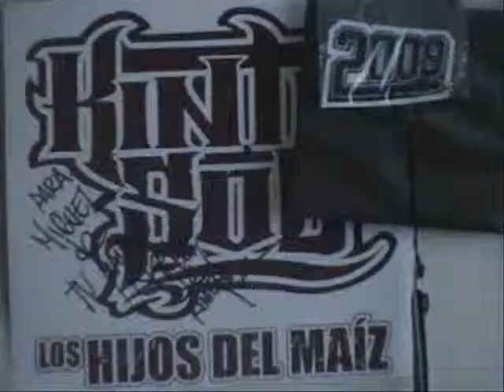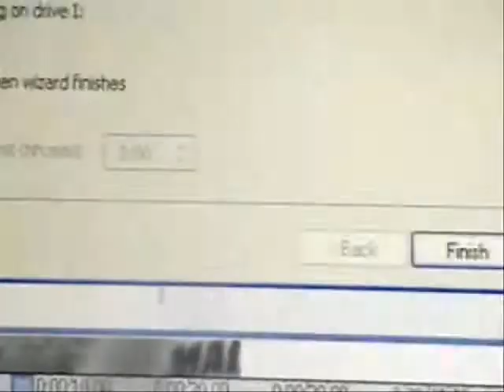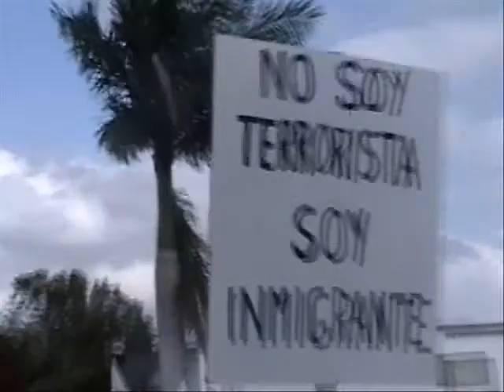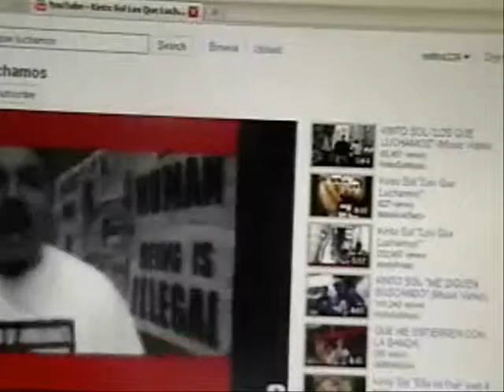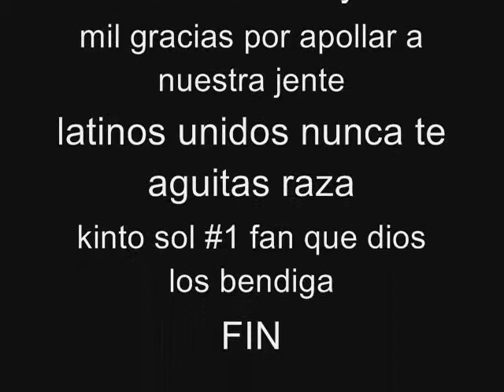KINTO SOL LOS QUE LUCHAMOS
este video es dedicado pa toda la jente que dia a dia lucha por salir adelante
porfavor no comentarios de mal gusto. gracias KINTO SOL